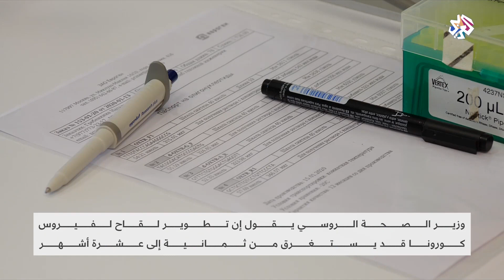وزير الصحة الروسي: تطوير لقاح لفيروس كورونا قد يستغرق من 8 إلى 10 أشهر | الساعة الأخيرة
أعلن وزير الصحة الروسي أن تطوير لقاح ضد فيروس كورونا قد يستغرق من 8 إلى 10 أشهر، وأشار أن هذه الفترة لازمة للمرحلة الأولية ولا تتضمن فترة التجارب السريرية.